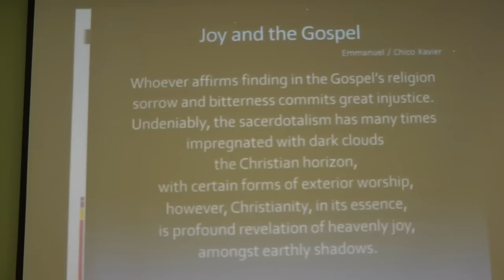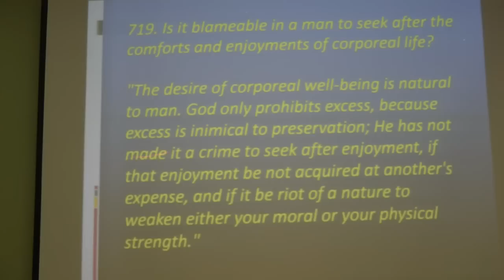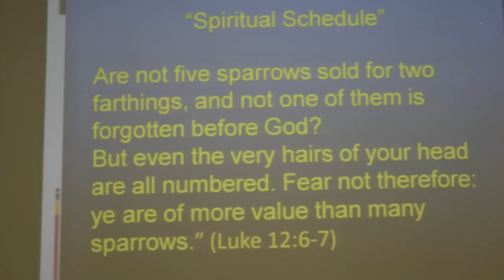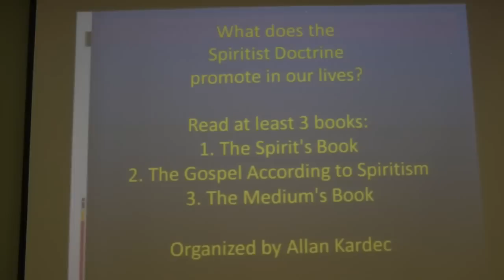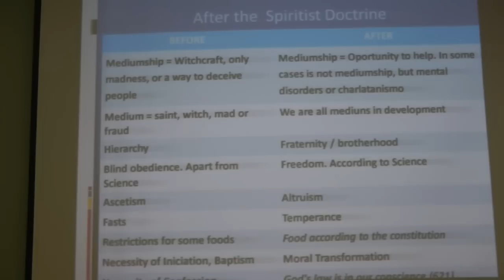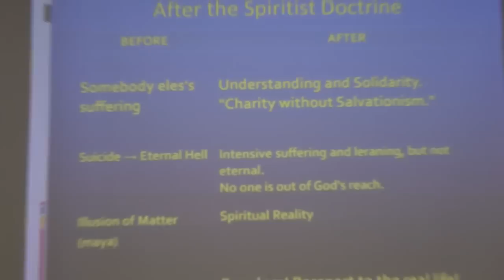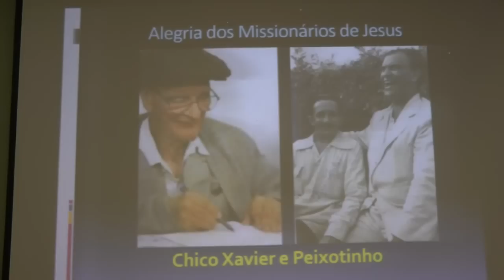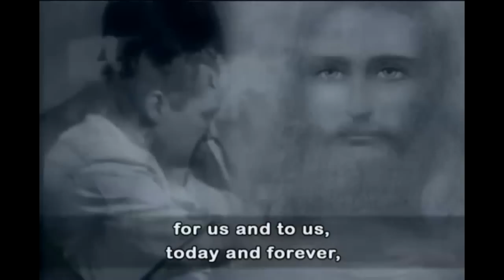Jesus and the Joy of Living HD Nazareno Feitosa 2016 Virginia UNBLOCKED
Lecture "Jesus and the Joy of Living" HD by Nazareno Feitosa 2016 in Chantilly/Virginia (UNBLOCKED, NO MUSIC). If you think this video may be useful to someone, click "like/share" and share it in your social medias.